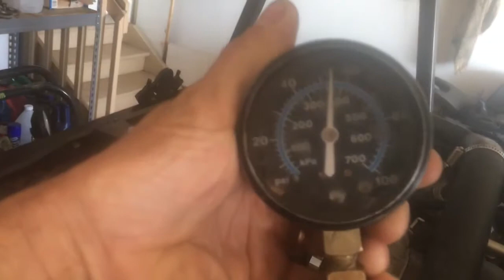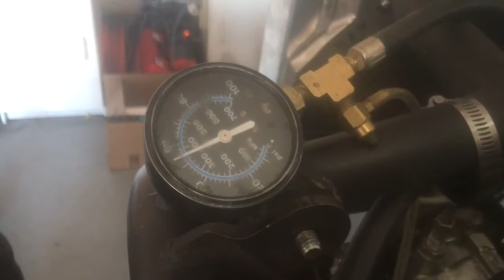LS Starting Issue